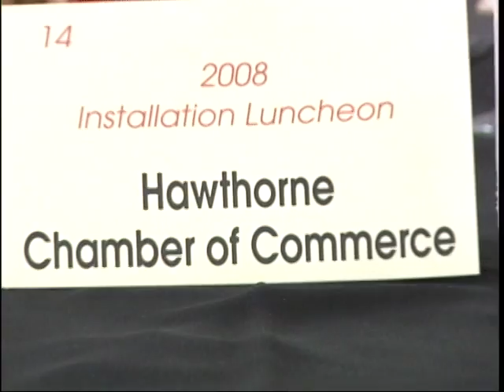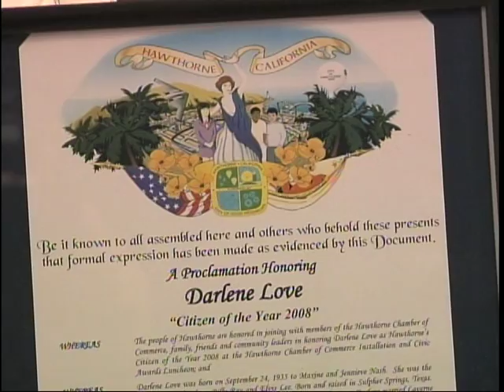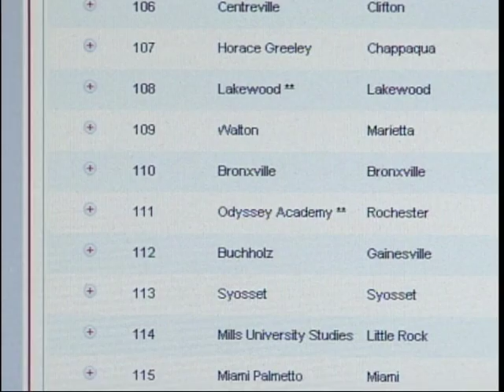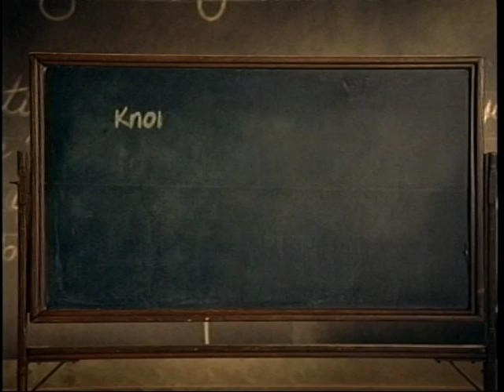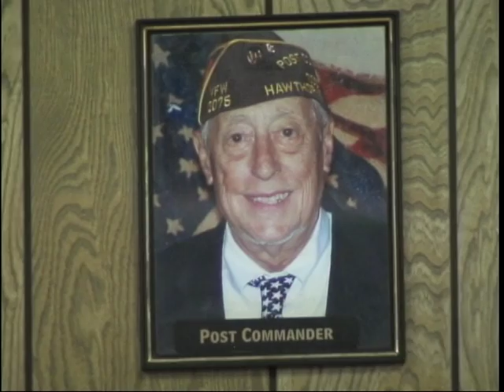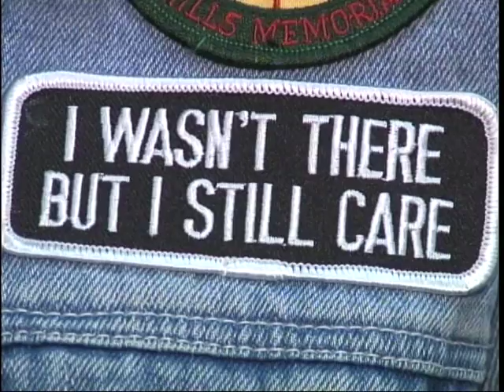Hawthorne City News 7/04/08 1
Hawthorne City News 7/04/08